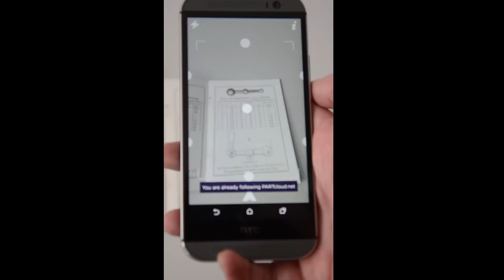PARTcloud.net - 3DPrinting & Sharing Community - Augmented Reality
Use PARTcloud.net to create Augmented Reality overlays for Aurasma.

- it's free of charge!